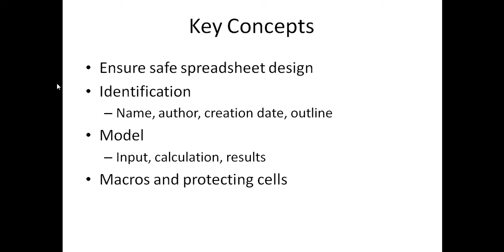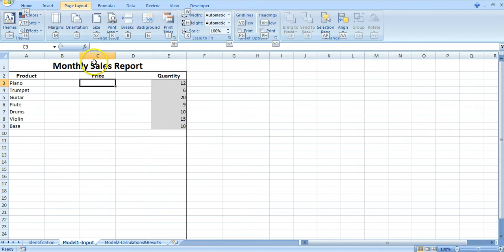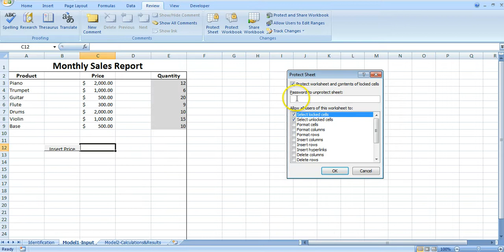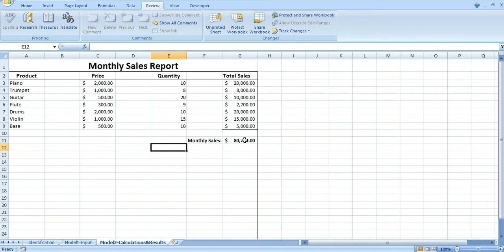Spreadsheet Safety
Excel 2007 video tutorial on a Journal of Accountancy article from November 1998 by Jennifer Kreie and John Pendley about ensuring a safe spreadsheet design including how to password protect cells and worksheets.